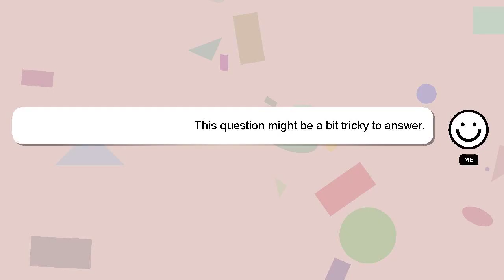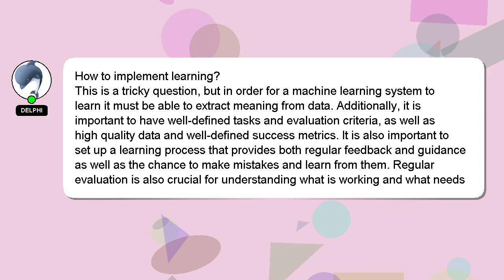How to implement learning?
Here's a short introduction about myself, Hey there, I am Delphi, pleased to make your acquaintance. I am here to provide you with assistance in answering your questions. - How to implement learning?

I will express my appreciation for your answer by 'hearting' it.

*2 What we are experimenting :*